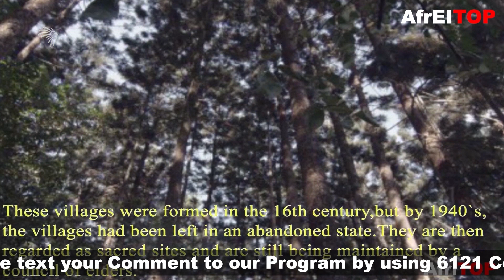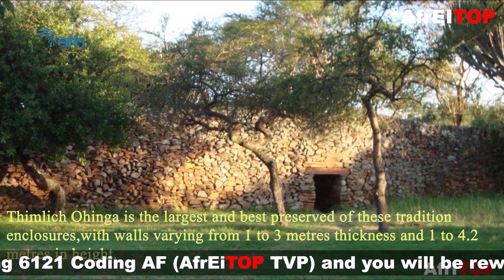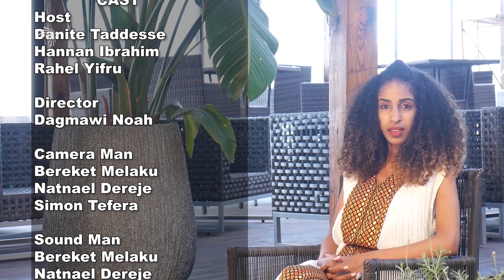Kenya - AfrEITOP Ep 14